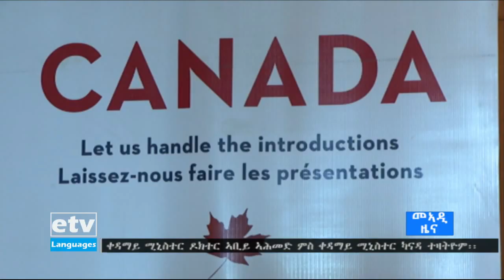30 ጥሪ 2012 ዓ/ም እዳጋ ዜናታት ኢቲቪ ትግርኛ 12፡00 |etv